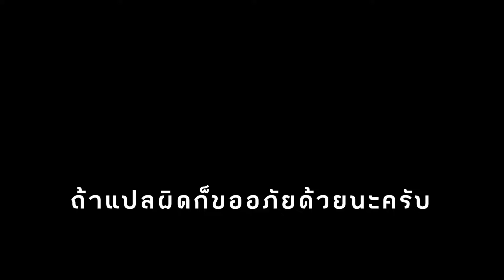[ซับไทย] Arknights Enfield CG Trailer [Thaisub] แปลเองนะครับ